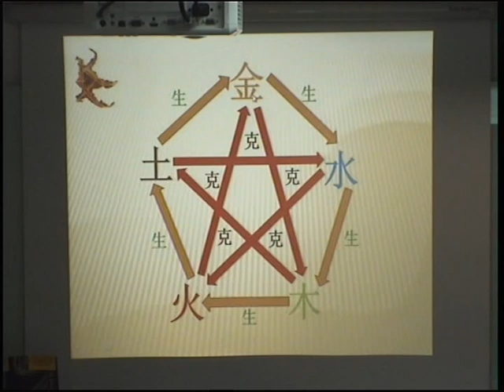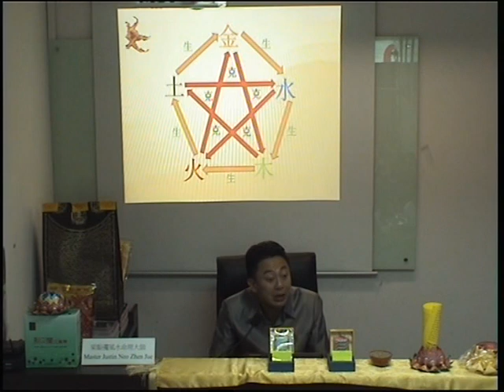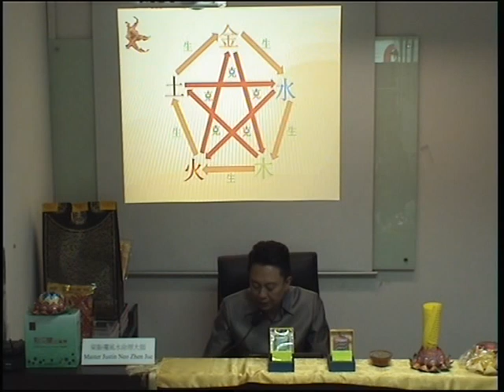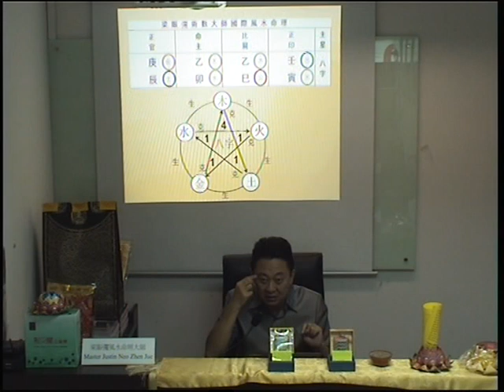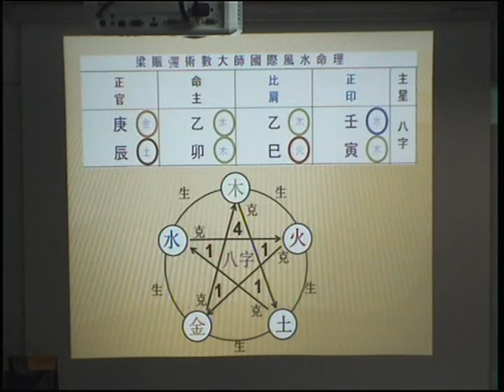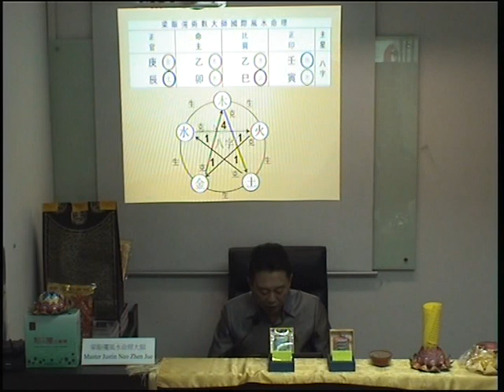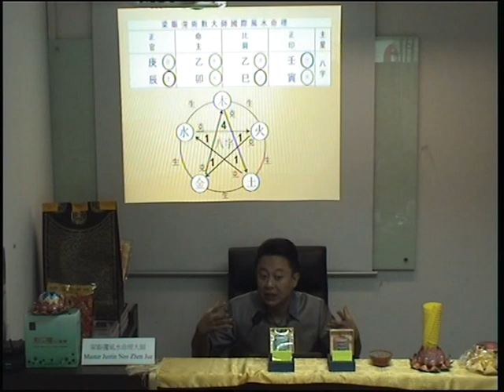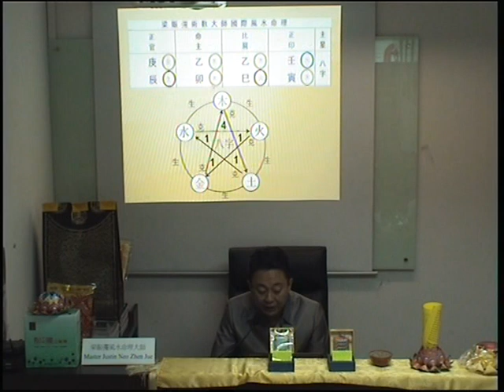【八字试听班】[03 / 05] 04-04-2015 Seminar (讲座) - KX Master Neo [梁賑彏(正觉)风水命理大师)] (新加坡风水师傅)